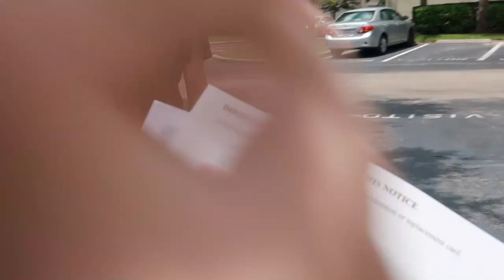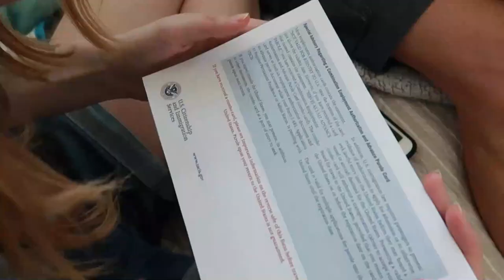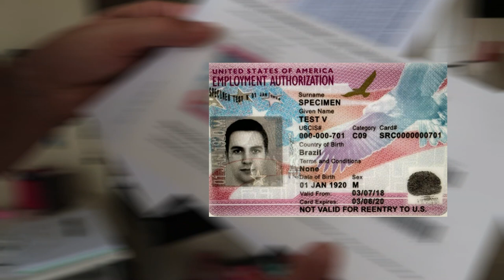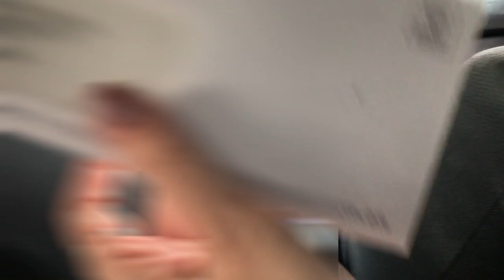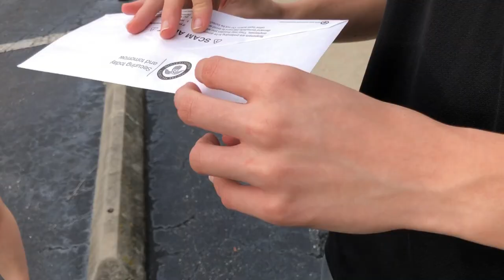REACT: RECEBENDO NOSSOS DOCUMENTOS NOS ESTADOS UNIDOS! - Lares e Lugares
Veja a reação de cada um de nós ao receber nossos documentos de permissão de trabalho nos Estados Unidos.

MÚSICAS:

OVERDRIVE
Music from Uppbeat (free for Creators!):